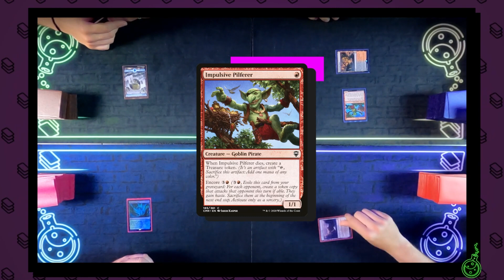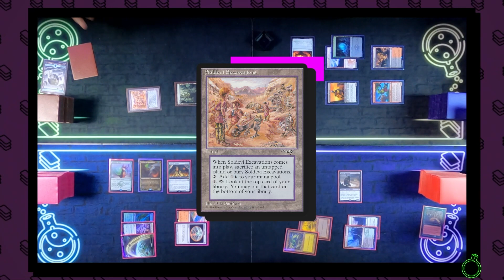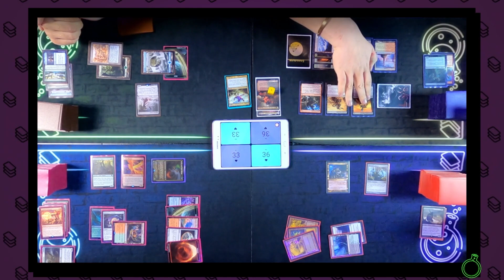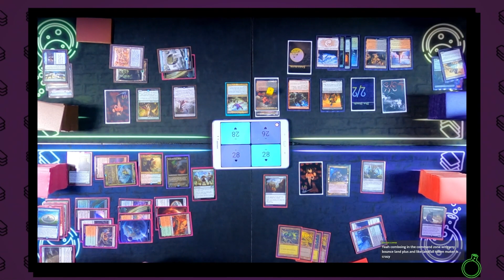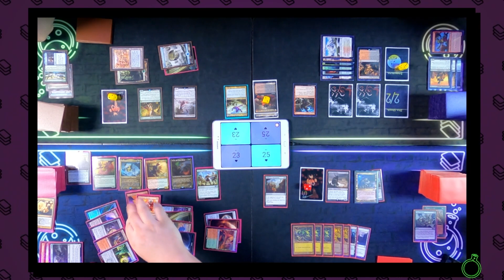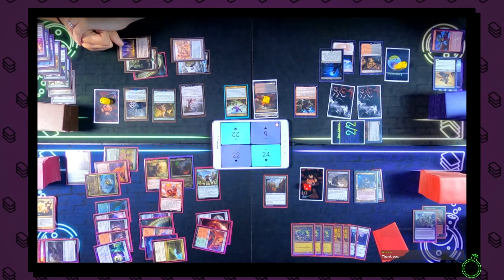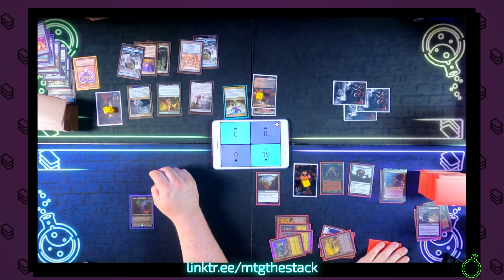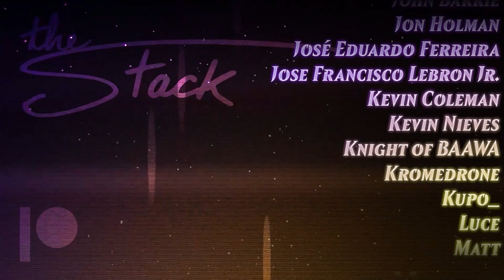Slimefoot vs Extus vs Kruphix vs Averna [Live EDH Commander VOD] 2022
s c h e d u l e d   p r o g r a m i n g

Do you want to support what we're doing?

Share THIS link with your friends!

Decklists!

Some music is from Prod. Riddiman...

► [link soon]

► Aidan Rickel
► Chris Shavers
► Jake Dillon
► Max Dechamps
► Philip Wortinger
► Tiffany Trager
► Tori Rickel